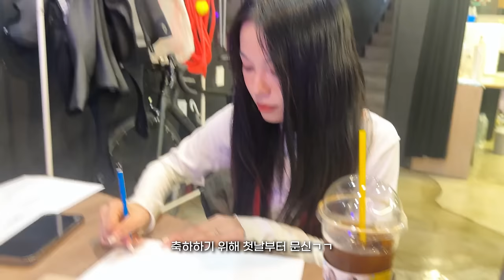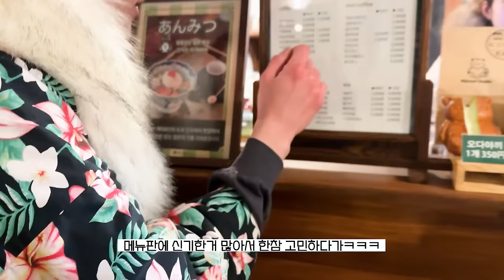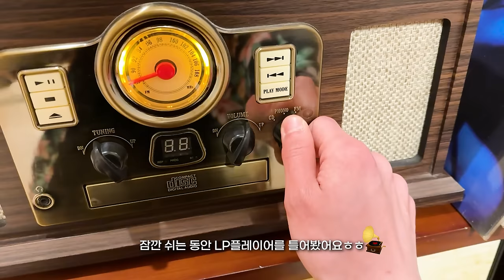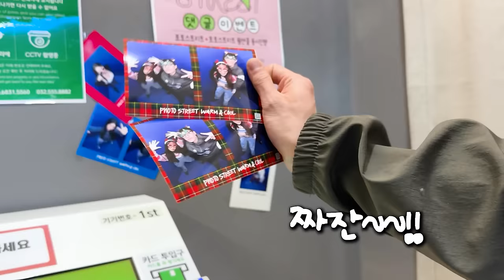ENG) First vacation with my military BF Vlog🧣l Japan winter travel☃️🏯l Diamond button unboxing💎📦